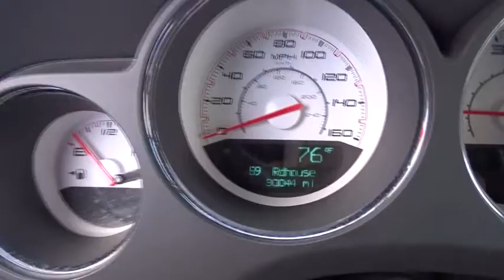2014 Dodge Challenger Owings Mills, Baltimore, Westminster, Glen Burnie, MD CU153558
2014 Dodge Challenger

This Challenger R/T features a 6-Speed Manual Transmission, 20 Inch Chrome Wheels, a Clean, One Owner Carfax, Audio Controls on the Steering Wheel, Bluetooth, Clean Cloth Interior, Cruise Control, Rear Spoiler, Satellite Radio with Auxilliary Input, and Side Air Bags. Previous owner purchased it brand new! Want to save some money? Get the NEW look for the used price on this one owner vehicle. This great Dodge is one of the most sought after used vehicles on the market because it NEVER lets owners down. ***Unlike most of our Competitors, when purchasing a Previously Owned vehicle from Heritage, you will not encounter any hidden charges (i.E. Reconditioning Fees, additional Maryland State Inspection costs or Freight Fees.) The only additional cost to our Internet Price is State Tax, Tags, License and $299 Dealer Processing Fee.***